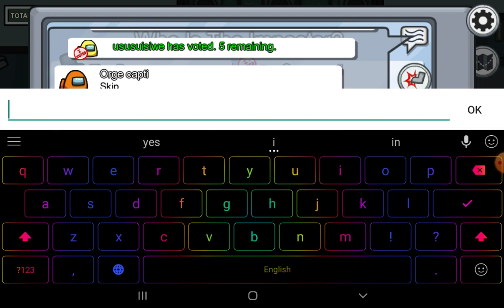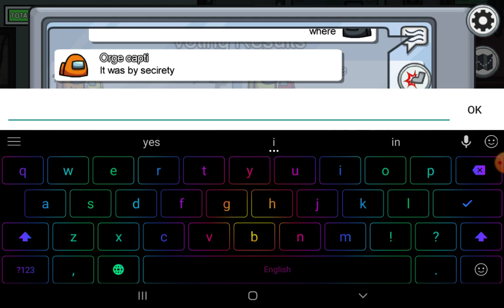Playing Among us first time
I am the imposter first time .